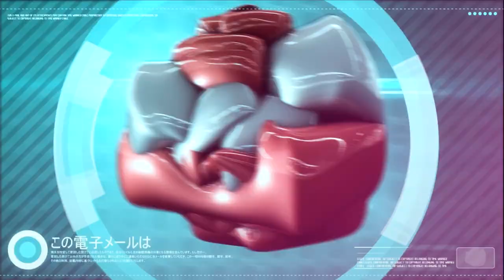Norway AMAZING Beautiful Nature with Relaxing Music and sound, 4k Ultra HD Relaxation video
Norway AMAZING Beautiful Nature with Relaxing Music and sound, 4k Ultra HD  Relaxation videos.

Breath-taking view of  wild and nature !
It looks like the golden light from the sunset is tucking the land in.
Simple yet refreshing Videos of lush greens!
Incredible depth of the field!
Lovely capture of a lovely season Best Quality!
All the visual elements worked great in leading the viewers’ focus to the subject.
The foreground added the perfect depth to the Videos .
The intense colors create a compelling video.
The subject was excellently emphasized!
Framing added order to an otherwise crowded and complex videos.
THANKS

Nature In Exceptional 4K 60FPS Quality For Your 4K TV.
Our Videos best in Android Smartphone, Iphone, Pc, Desktop, Apple 4K Box, Mi 4K Box, Smart Tv, Oled Tv, Chromecast etc.

* For Best Viewing Experience Select Your Resolution  4K 60FPS
* This Video Based on Word Most Deadliest Snakes.
* All the Footage are Buy From StoryBlocks.

This channel is made for 4K video uploading ,
4K videos will be uploaded in the channel
And in the future it will upload 8k videos.

Canon - Sony - Nikon - Adobe Premiere Pro CC - Photoshop - Lightroom CC- Bank Credit - Loans - Educational - Education - Insurance

Copyright
? All The footage Was Edited And Color Corrected By Me, I Use Paid Stock Footage In My Channel.

4k amazon forest
4k amazon nature
4K Ultra HD
4K Ultra HD Video
Wild Animals-Background Music
-8k video
wildlife
-nature video
Slo-mo video
8k ultra video
water fall
Relax music
free music
4k ultra song
4k cat video
4k 60fps
4k 30fps
no copyright 4k video
cats funny video
monkey funny video
4k monkey video 4k video
4k video song 4k video sound